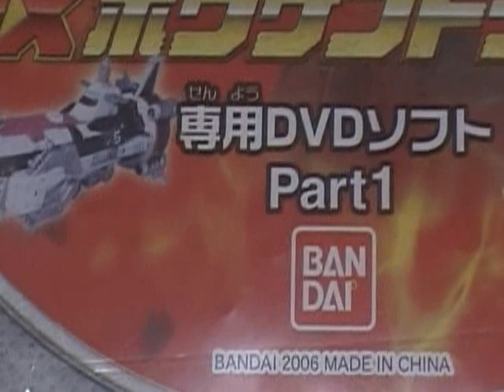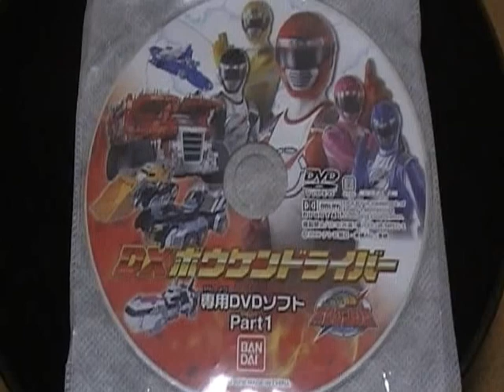スーパー戦隊シリーズ 轟轟戦隊ボウケンジャー ボウケンドライバー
DVDデッキ、リモコンで遊べる珍しいタイプのテレビゲームです。
ボウケンジャーのメンバー、ビーグル、武器、名場面などがカッコイイカードに！
高橋光臣 梅ちゃん先生 ボウケンジャー 齋藤ヤスカ 三上真史 中村知世 末永遥 出合正幸 山崎真実、今大活躍の彼らの出世作！